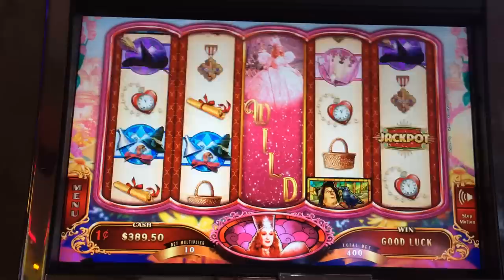Wizard of Oz Ruby Slippers 2 Slot Machine Bonus - Glinda Bubbles